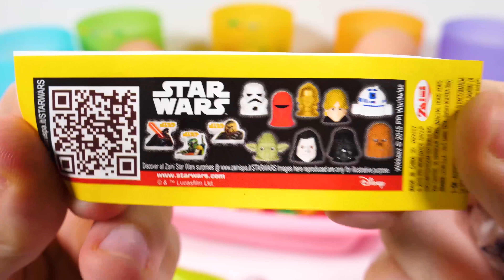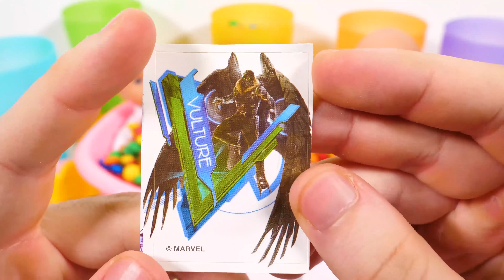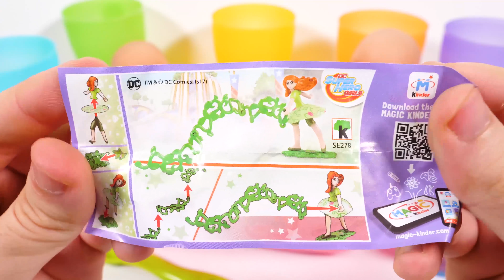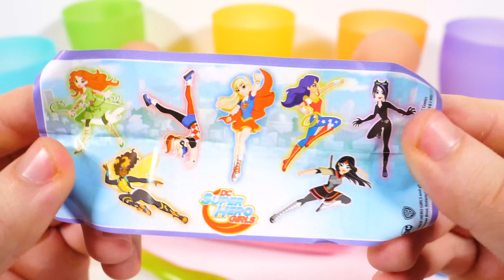Learn the colors with Baby bath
Hello, guys! In this video we are going to Learn colors with baby bath with m&m's candy's, we will sing some nursery rhymes and we will learn the colors with baby bath with m&m's. We have colors for toddlers, and we will learn the colors with baby bath with m&m's.

We hope you enjoy the video! Stay tune for more amazing videos with colors from baby bath with m&m's! ;)

Puzzles

Learn colors